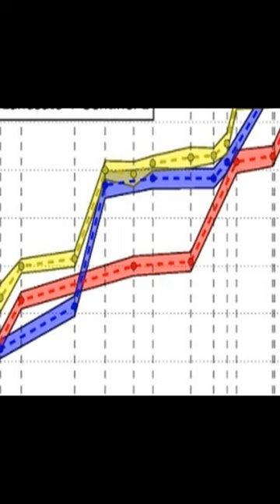Improved Early Crop Type Identification By Joint Use of High Temporal Resolution SAR ... | RTCL.TV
### Keywords ###

### Article Attribution ###
Title: Improved Early Crop Type Identification By Joint Use of High Temporal Resolution SAR And Optical Image Time Series
Authors: Jordi Inglada, Arthur Vincent, Marcela Arias ,and Claire Marais-Sicre

### Video Timestamps ###
0:00:00 - Summary
0:00:54 - Title
0:01:00 - End